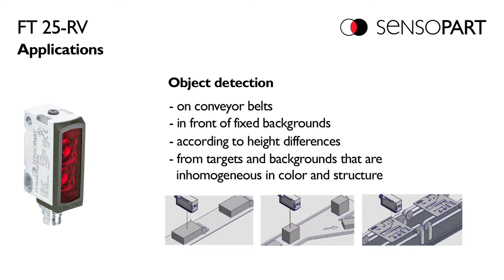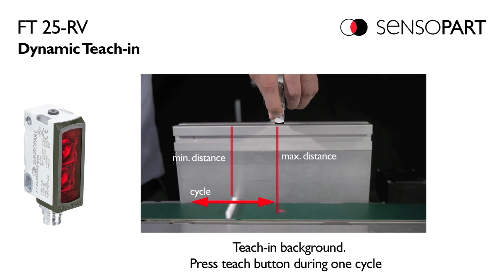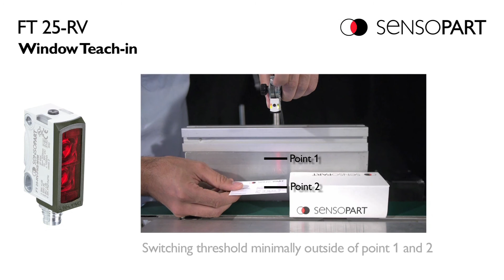Aanwezigheidscontrole en objectdetectie - Fotocel zonder reflector - SensoPart FT 25-RV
SensoPart FT 25-RV - Fotocel zonder reflector

Ideaal voor objectdetectie op transportbanden, bij inhomogene achtergronden of hoogteverschillen. De geïntegreerde vensterfunctie zorgt voor een nauwkeurige afstelling van het detectiegebied, zodat ongewenste objecten worden onderdrukt. Lees meer